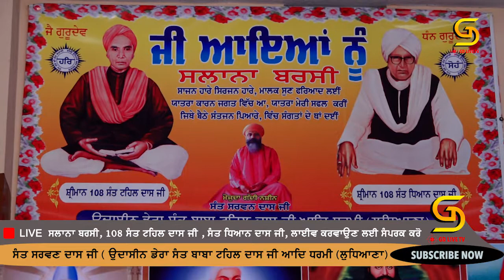🔴 LIVE : Sant Sarwan Dass Ji (LUDHIANA) Dera Baba Tehal Dass ji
Sant Sarwan Dass Ji
(LUDHIANA) Dera Baba Tehal Dass ji

Salem Tabri,Dera sant tehal das g, sant warwan dass ji, guru Ravidas misson, guru Ravidass satasng